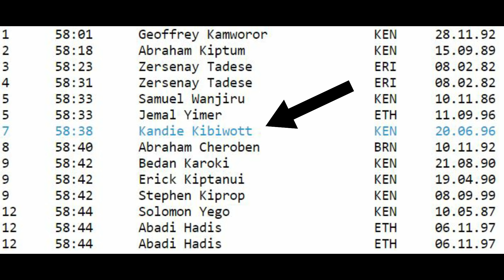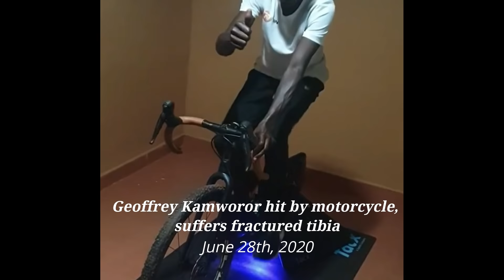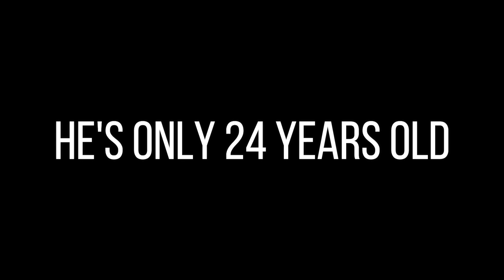Joshua Cheptegei's IMPOSSIBLE World Record Streak || The 2020 Half Marathon World Championships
Against all odds, Joshua Cheptegei has broken 4 separate world records within a 1 year period.  These records include:

December 1st, 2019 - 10k Road World Record - 26:38 (since broken by Rhonex Kipruto from Kenya with a 26:24)
February 16th, 2020 - 5k Road Records - 12:51
August 14th, 2020 - 5,000 Track Record - 12:35.36
October 7th, 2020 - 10,000 Track Record - 26:11.00

These times were already historic, but he has one more race to run, and that's the 2020 World Half Marathon Championships.  Can he do it?